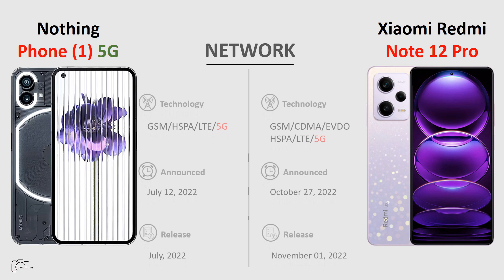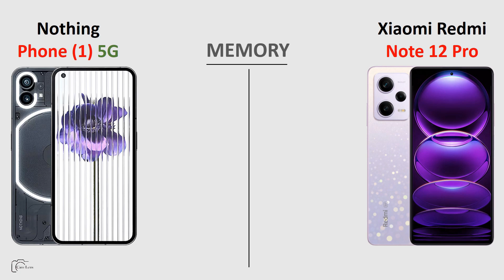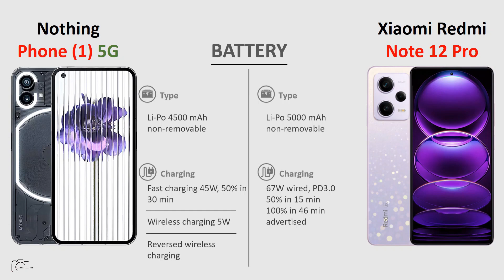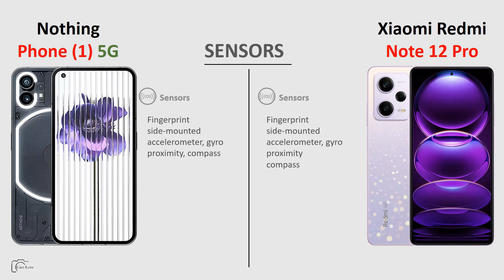Nothing phone 1 vs Xiaomi Redmi Note 12 Pro